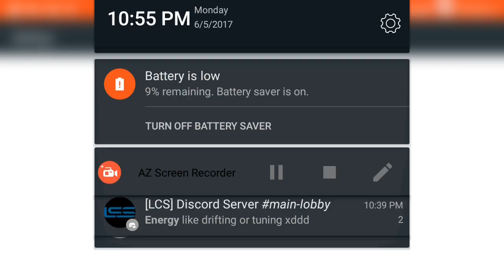Point 2 point Tofu Run --- Water Cup Guide: Stage 12